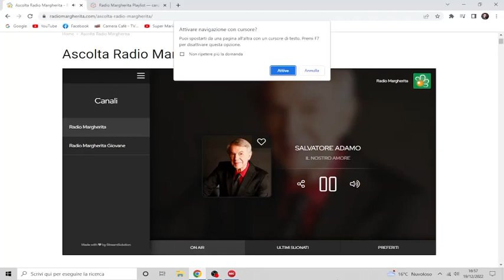Questa e Radio Margherita la Storia della musica italiana